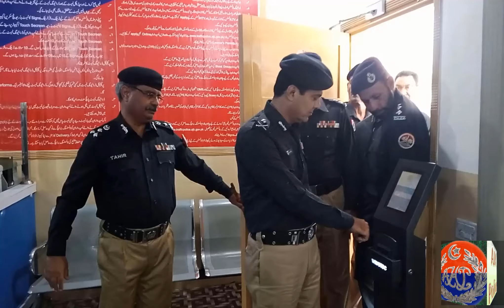Muzaffarabad Region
visit oft Inspector General Police Aj&k